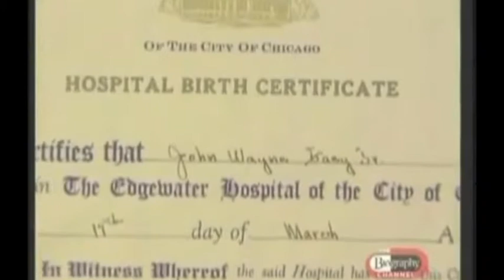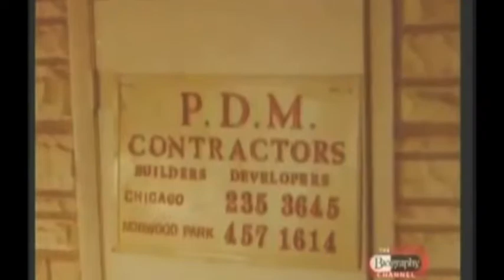John Wayne Gacy